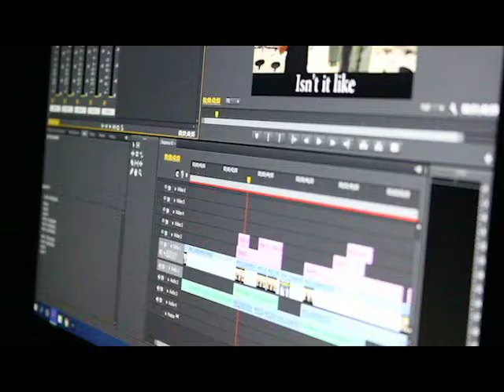American Horror Story Intro